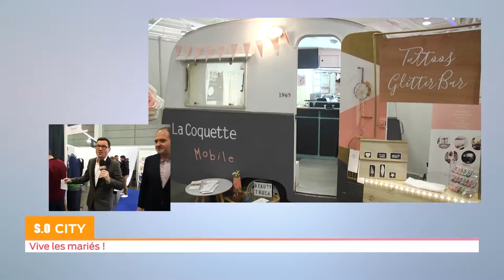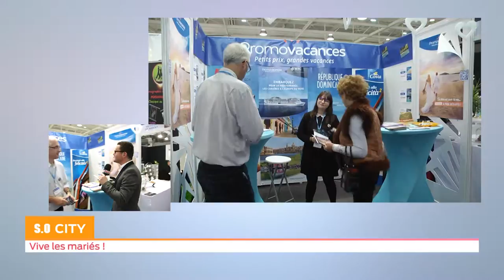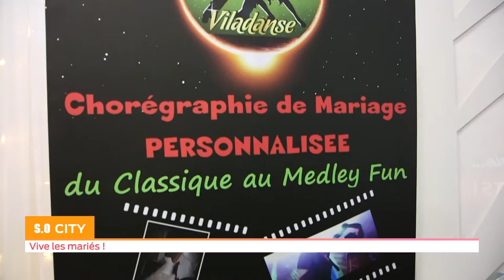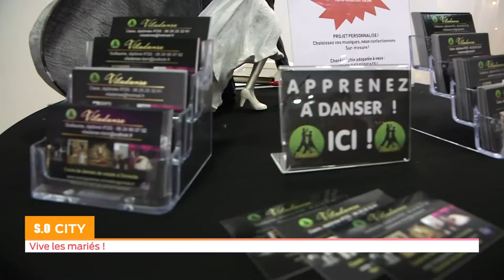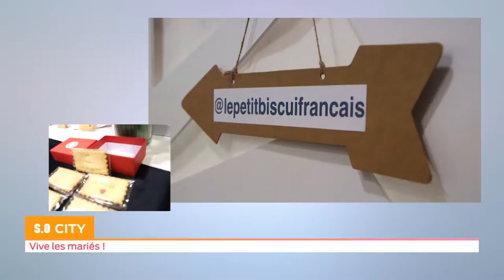So City - Le Salon du mariage